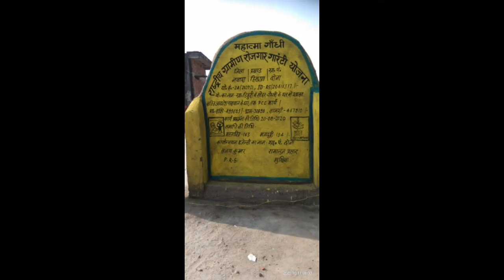||Ramanuj Prasad Mukhiya Gram pnchayat Dona||